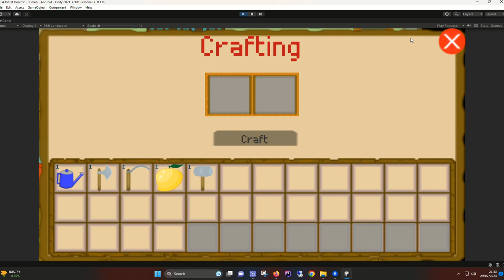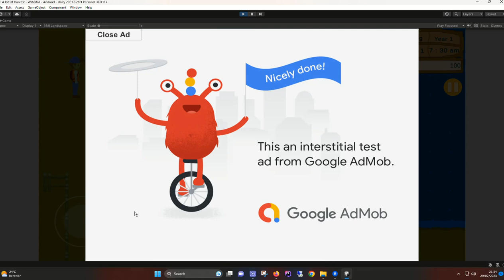a lot of harvest fixing bug ketika load game